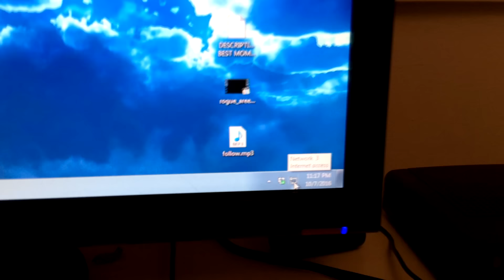2200 Shadow Priest 3v3 Legion - I'm Finally Back! :'D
Finally I have an Internet connection which means I can FINALLY  play arenas! :D
Kicking the season off with some Shadow/Ret/Resto Shaman around 2200 mmr.
Planning on Live streaming a lot more this season.